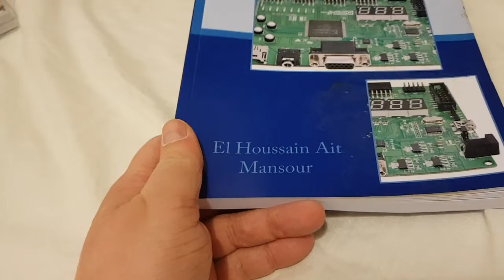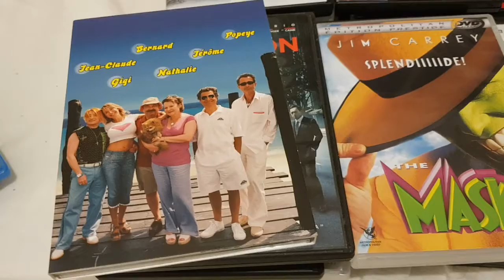Arrivages Q3 2019 - juste une courte présentation des prises récentes